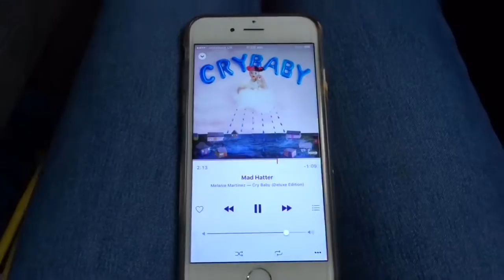Alton Towers Vlog 2016 (HD)